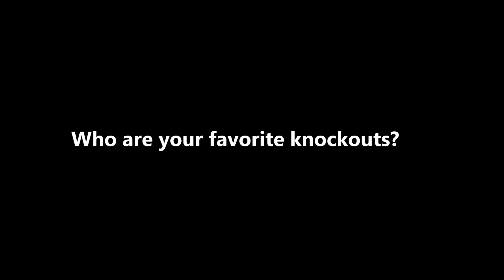Top 10 All Time Favorite Tna Knockouts